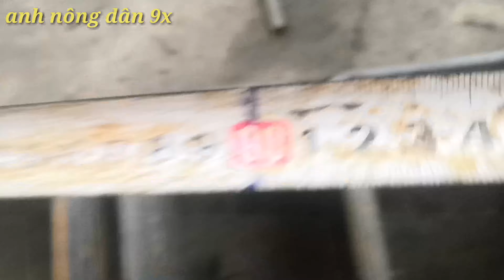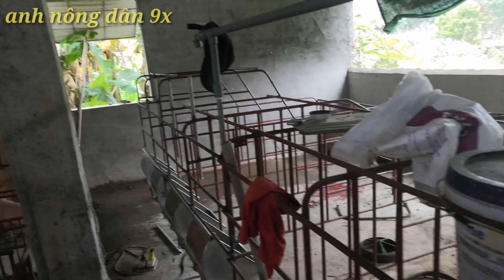Hướng dẫn làm chuồng heo nái sinh sản bằng sắt đặc phi 18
♻️ Chào mừng anh chị em cùng bà con chăn nuôi đã đến với [ ANH NÔNG DÂN 9X]
° đến với chúng tôi ace cùng bà con chăn nuôi sẽ học hỏi đc thêm nhiều thông tin chữa trị các bệnh về HEO
° chúng tôi chuyên cung cấp các thiết bị chăn nuôi như : quạt hút mùi, quạt làm mát, tấm làm mát chuồng trại, máng ăn, sàn nhựa cho heo con nằm chống lạnh
°kìm bấm đuôi, máy mài nanh, kìm bấm thẻ tai...
Mời ace tham gia cũng nhau chia sẻ kinh nghiệm nhé
° XIN CHÂN THÀNH CẢM ƠN QUÝ ACE CÙNG BÀ CON ĐÃ TIN TƯỞNG VÀ ỦNG HỘ KÊNH NHÉ!